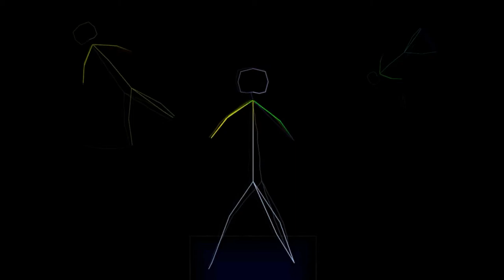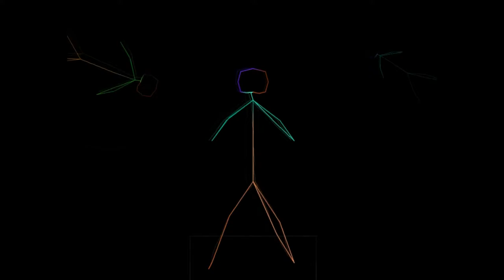red nagual - exp 19-07-2012 [7'] [experimental, d'n'b, idm]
my Winamp

red nagual - exp 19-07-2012 [7']
some experimental studio [Kh]

listen music by red nagual [HQ] free

grateful for your attention *)

mixed with freeware VST-plugins, render in Blender & Reaper

visual part was generated by Winamp's MilkDrop plugin and creatively compiled.

all rights of the visual- and audio plug creators belong to them.

warning for photosensitive epilepsy, be careful!